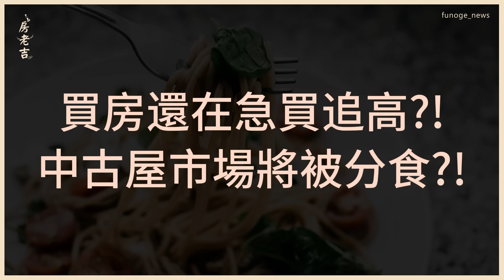屋主心態「人人要賣實登最高價」 一票網友認證：急就只能追高